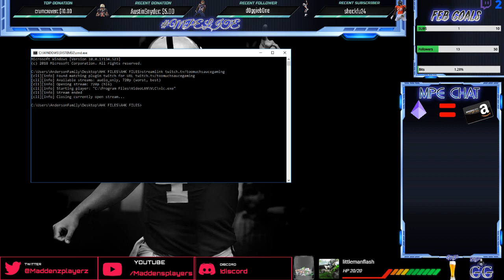MPELITE BUCS VS COWBOYS